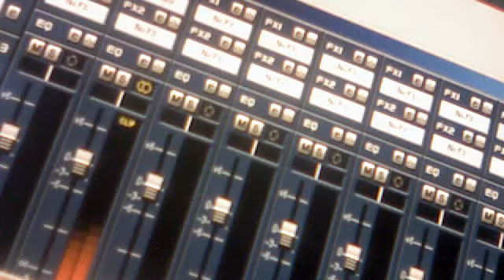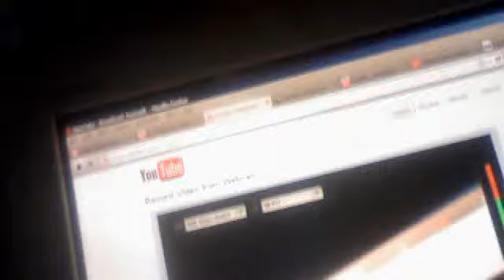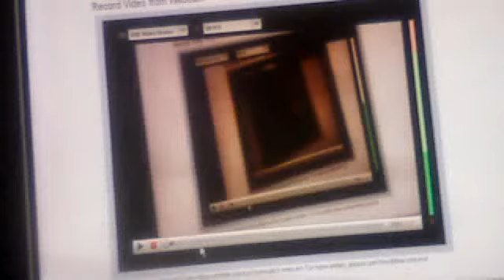wild ocean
standard129's webcam video November 11, 2011 05:33 AM